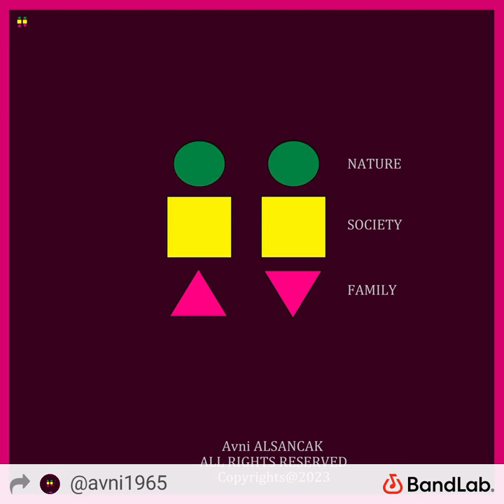to be a kul or laborer giver human as father is very very cooooool!